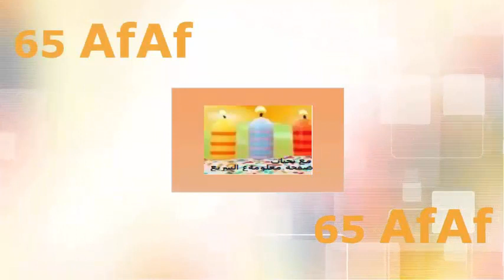اتعلمى حردة الرجلان الجاهزة لبلوفر تريكو بطريقة سهلة وبخطوات بسيطة